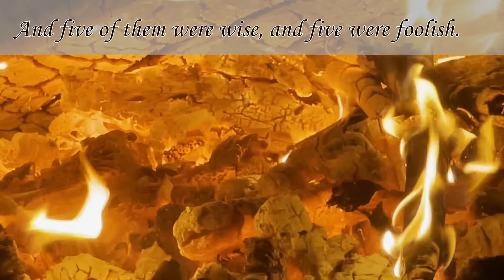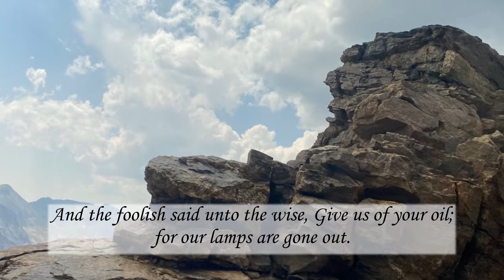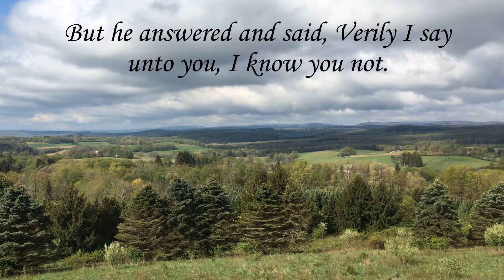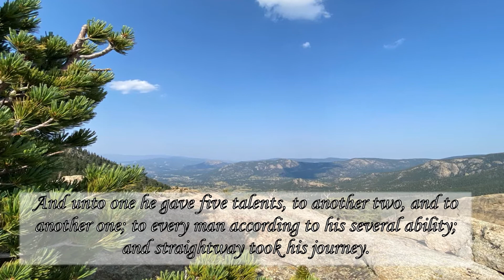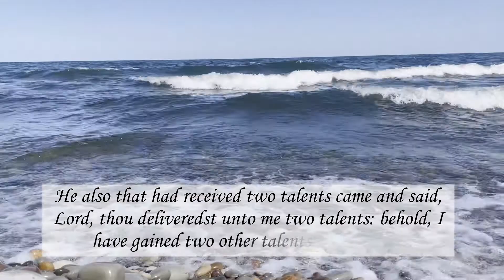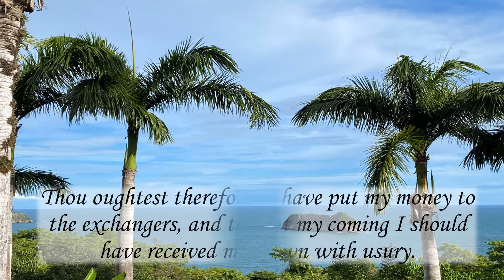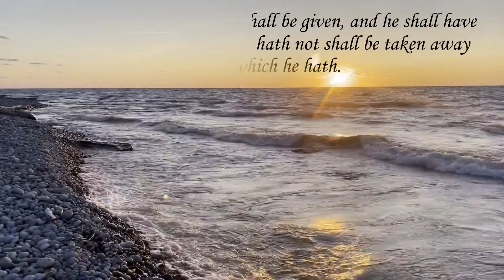Boys Scripture Video 2022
This is the Scripture Video made by the boys for the Mid-Atlantic Student Convention 2022